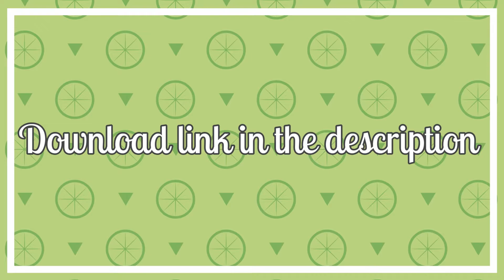Couple studio // THE SIMS 4 speed build + download link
***PUT IN HD***